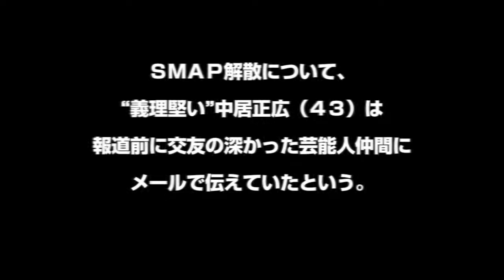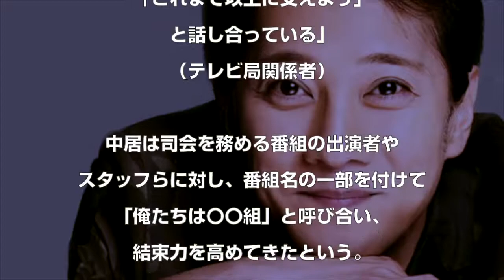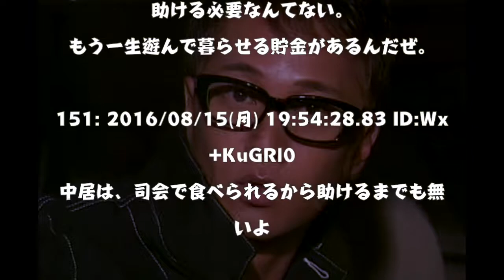【SMAP】中居正広が芸能人仲間に送ったメールが流出！性格良すぎ！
ＳＭＡＰ解散について、“義理堅い”中居正広（４３）は報道前に交友の深かった芸能人仲間にメールで伝えていたという。

ＴＢＳ系「アッコにおまかせ！」で解散報道を取り上げた際、
中居と親友の出川哲朗（５２）は「僕は昨日、中居君からメールで連絡をもらった」と話し、「残念だけど解散することになっちゃった。詳しくは今度話す」という内容だったことを明かした。出川は「義理堅い人なんで、マスコミでいきなり知るよりはって。仲いい人には知らせたんだと思う。それも中居君らしい」と話したが、お笑いコンビ「ダウンタウン」の松本人志（５２）、ＨＫＴ４８の指原莉乃（２３）ら多くの番組で共演する芸能人にも律義に解散を伝えるメールを報道前に送っていたという。

「１月の解散報道の時も中居さんは司会を務める番組収録時に、共演者やスタッフに騒動のおわびの意味を込めて高級にぎりずしや高級焼き肉弁当などを全員分差し入れていた。“解散を避けられず申し訳ない”という気持ちから報道前に伝えたかったのでは。義理堅い中居さんはおそらく今回も共演者、スタッフに自らの口で説明すると思う。『これまで以上に支えよう』と話し合っている」（テレビ局関係者）

【ニュース通ちゃんねる】
このチャンネルでは、主に2ちゃんねるから気になるニュースを取り上げていきます。
みんなで一緒にニュース通になりましょう♪
また、ここをニュースについての意見交換の場として使っていただければ幸いです。

なにか感じるものがあったら評価をしていただけると嬉しいです。
【GOODと思ったら高評価】
【BADと思ったら低評価】

【LOVE♥ジャパンちゃんねる】
もよろしければご覧くださいませ。
このチャンネルでは、日本に対する海外の反応を取り上げていきます♪